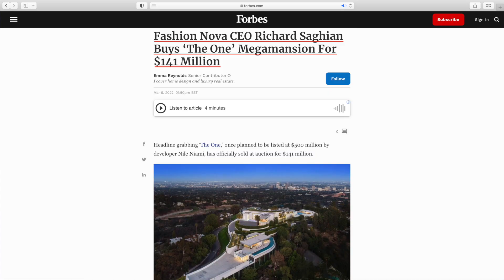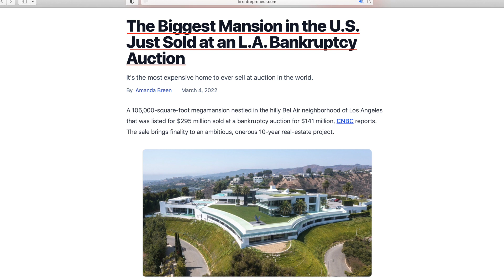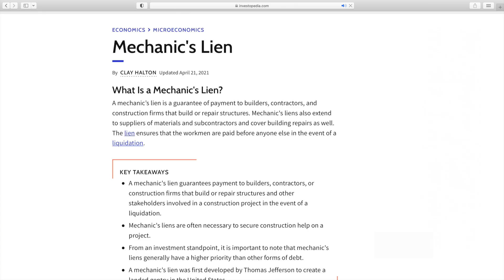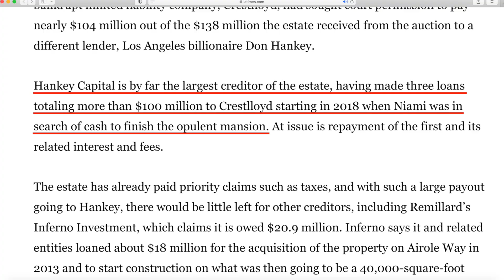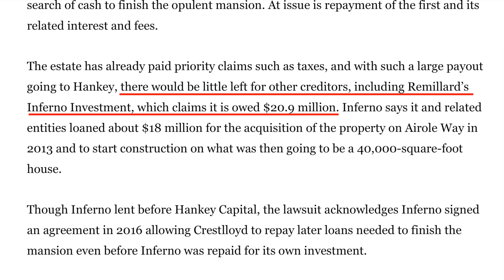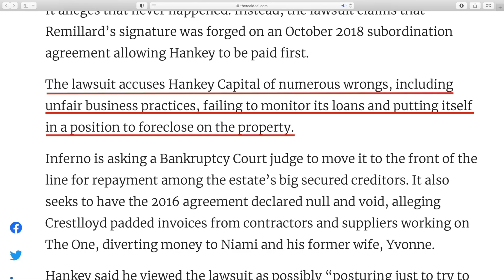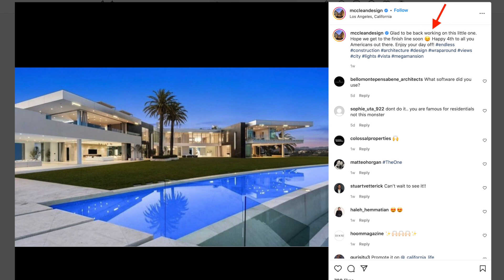Lenders Fight Over $141M from Nile Niami’s “The One”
Nile Niami's mega mansion in Bel Air California sold for a record setting $141 million dollars earlier this year, but the story isn't over yet. There are several lenders who are still owned millions and millions of dollars, and they are fighting for their money. In today's episode, we talk about this update.

-Scott